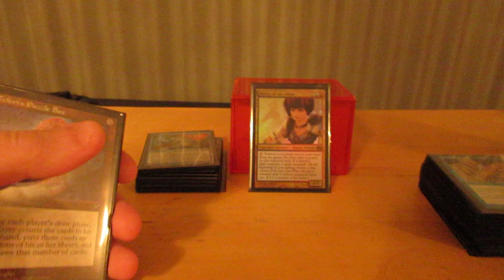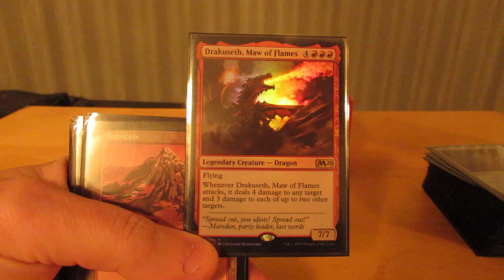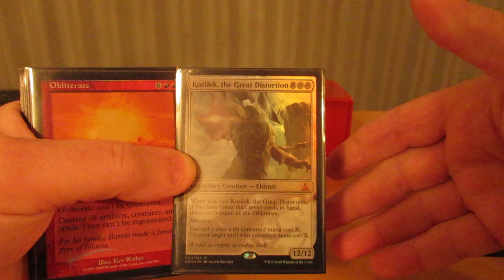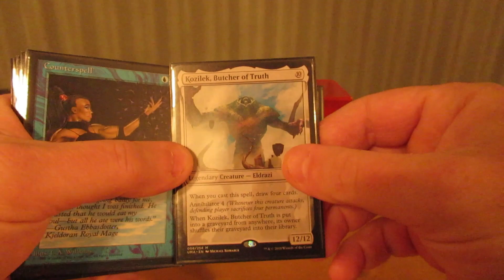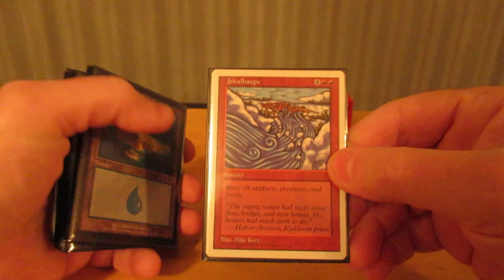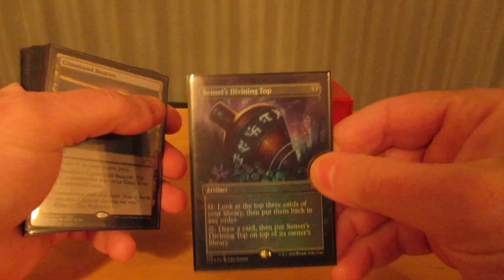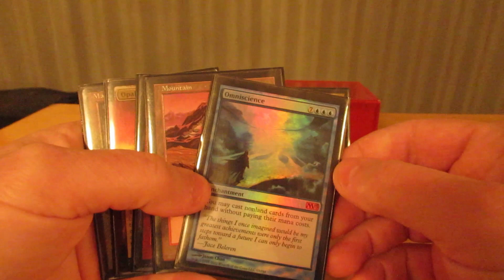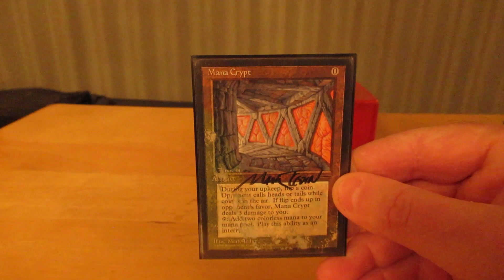Presenting Jhoira of the Ghitu (2 of 2)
Going over what's in my build of Jhoira of the Ghitu, discussing the card choices and combinations.